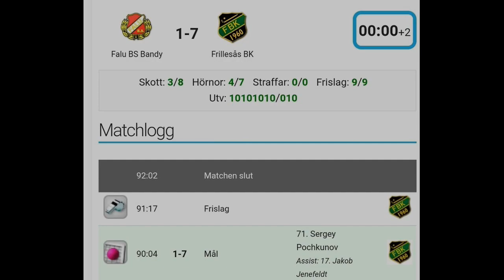28/02/20/«Falu BS»-«Frillesås BK»/Elitseriekvalet/Highlights/❉Svenska Bandy❉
Matchfakta – kvalserien till elitserien

«Falu BS»-«Frillesås BK» 1:7 (0:5)

Mål: 0–1 (3, hörna) Adam Rudell, 0–2 (25, hörna) Adrian Emretsson (Jakob Jenefeldt), 0–3 (29) Sergey Pochkunov, 0–4 (41) Jakob Jenefeldt (Sergey Pochkunov), 0–5 (44) Fredrik Brandin (Sergey Pochkunov), 0–6 (49) Sergey Pochkunov (Jakob Jenefeldt), 1–6 (52) Daniel Bäck (Tobias Andersson), 1–7 (91) Sergey Pochkunov (Jakob Jenefeldt).

Hörnor: 4–7.
Utvisningar, FBS: 4x10 min. FBK: 1x10 min.
Domare: Pavel Silinski.
Publik: 281